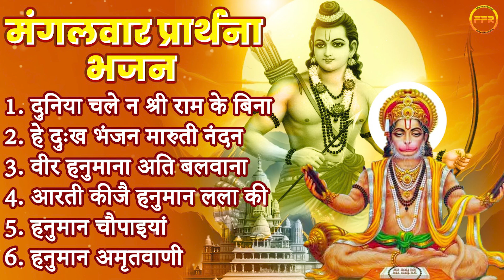श्री हनुमान भजन - दुनिया चले न श्री राम के बिना, हे दुःख भंजन मारुती नंदन, श्री हनुमान अमृतवाणी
मंगलवार प्रार्थना भजन - दुनिया चले न श्री राम के बिना, हे दुःख भंजन मारुती नंदन, हनुमान अमृतवाणी

⌛TIMECODES⌛
00:00 Duniya Chale Na Shri Ram Ke Bina
05:55 Hey Dukh Bhanjan Maruti Nandan
16:06 Veer hanumana Ati Balwana
25:43 Aarti Keejei Hanuman Lalla Ki
29:56 Hanuman Choupaiyan
1:07:49 Hanuman Amritwaani

श्री हनुमान अमृतवाणी
हे दुःख भंजन
बजरंग बाण
श्री हनुमानाष्टक
जय जय हनुमान गोसाई
जय जय जय बजरंगबली